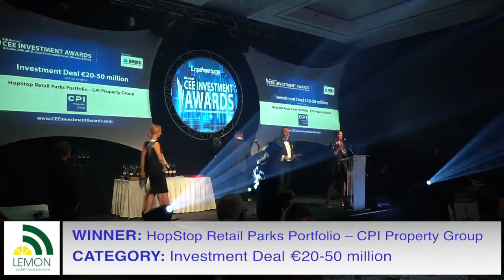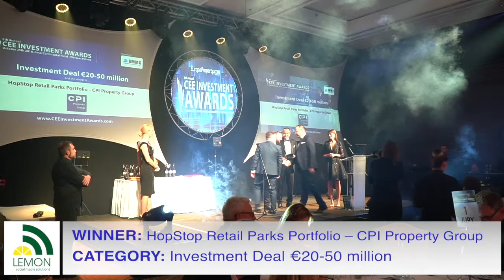2018.10.25-8th Annual CEE Investment Awards-Investment Deal €20 50 million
8th Annual CEE Investment Awards. Winner in category:  Investment Deal €20-50 million - HopStop Retail Parks Portfolio - CPI Property Group. - Calypso Fitness Club